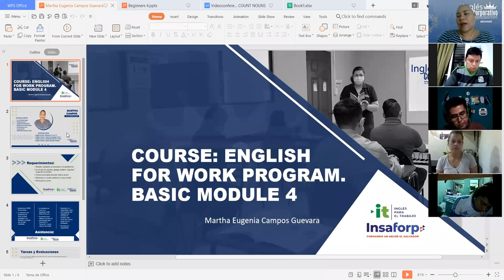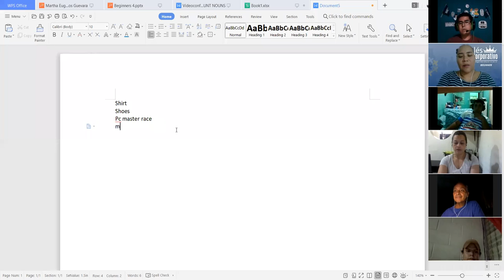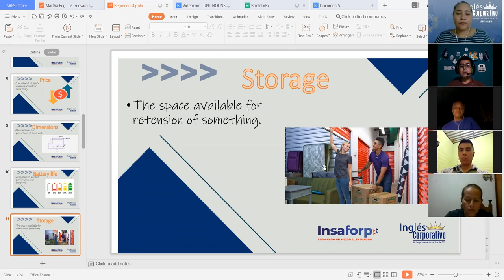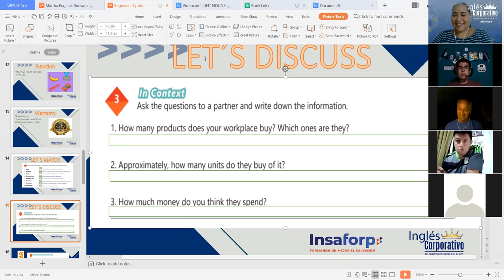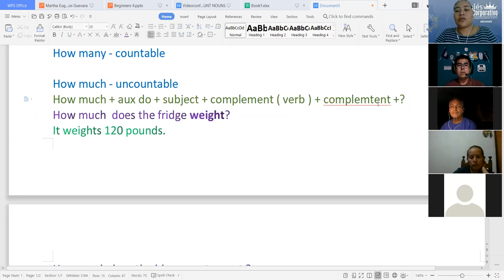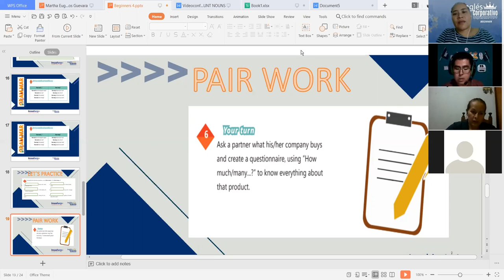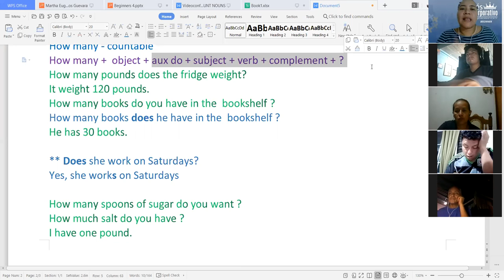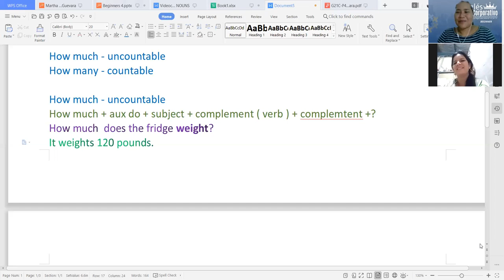Ingles Corporativo-How much and How many - Video Conference 1